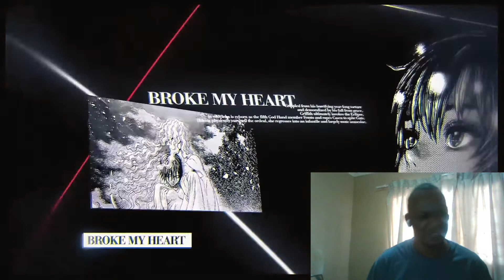This is so Perfect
Griffith Rap   Hiding in the Dark  FabvL ft  Andrea Storm Kaden Berserk Music Reaction